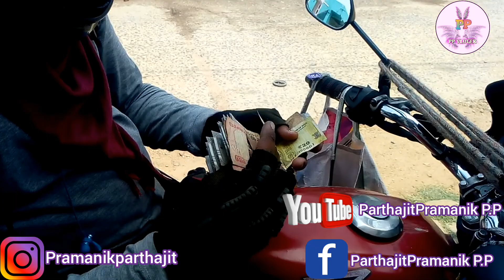Ordered Moto g73 5g Mobile//Flipkart//তো দেখাযাক কি আসে ইট না মোবাইল।। Like।।subscribe ।।অবশ্যই কর।।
Ordered Moto g73 5g Mobile//Flipkart//তো দেখাযাক কি আসে ইট না মোবাইল।। লাস্ট পর্যন্ত দেখো সবাই।। অবশ্যই কর।।